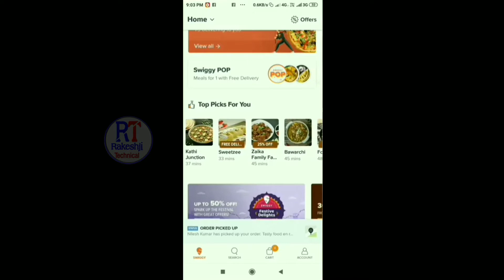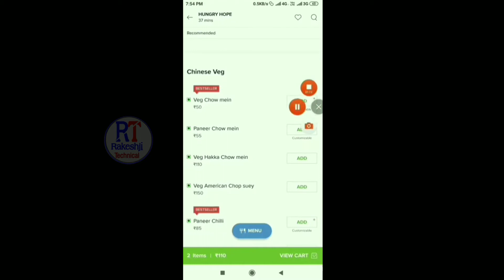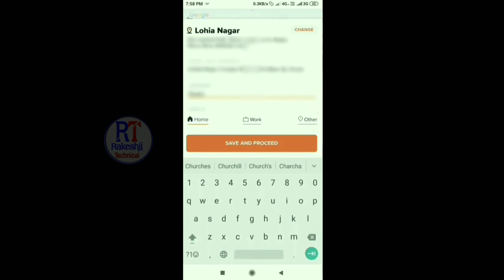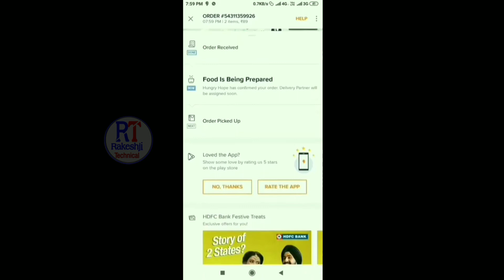Swiggy me order kaise kare ||How to order food order in swiggy || swiggy se order kaise kare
Hello friends
इस वीडियो में हमने आपको बताया कि आप किस प्रकार से swiggy एप्लीकेशन पर खाने के बुकिंग ऑनलाइन कर सकते हैं | Swiggy एप्लीकेशन पर फर्स्ट ऑर्डर करने पर आप अच्छी खासी डिस्काउंट जो है आप पा सकते हैं | यदि आप Swiggy पर  खाने के बुकिंग किस  प्रकार से करते हैं सीखना चाहते हैं तो आप इस वीडियो को शुरू से अंत तक जरूर देखें | यदि वीडियो पसंद आए तो प्लीज लाइक शेयर और इस चैनल को सब्सक्राइब करना ना भूले |

👍Missho application ko download karne ke liye es link par click kare

online booking, online food booking, online, on-line, online shopping, online recharge, Atm se jio ka recharge kaise kare, jio, jio update, youtube, zomato, zomato app, swiggy, khane ka order online k, Swiggy online food order, Swiggy par apna account kaise banayeat your seat, How to order food from swiggy, order all food only, How to order food in swiggy, zomato par order kaise kare,  जोमैटो पर खाने के बुकिंग कैसे करें,  swiggy पर खाने की बुकिंग कैसे करें,  मोबाइल से खाने की बुकिंग कैसे करें, अपने  रेस्टोरेंट्स से खाने की बुकिंग कैसे करें,  मोबाइल से चिकन का ऑर्डर कैसे करें, मोबाइल से पिज्जा ऑर्डर कैसे करें,  Domino's pizza order kaise karen, online food order per discount Kaise payen, चिकन चिल्ली कैसे ऑर्डर करें